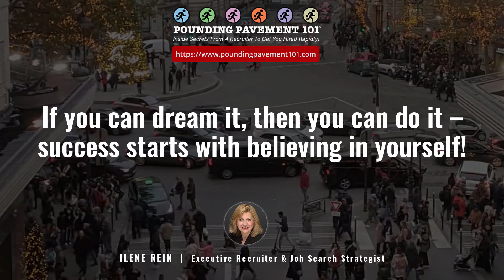If you can dream it...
A crucial ingredient for career success is believing in oneself.

The job search can be tough and overwhelming, but maintaining a strong belief in yourself can give you a competitive edge.

Individuals who have a positive self-image and strong sense of self-efficacy tend to perform better in job interviews and are more likely to land their dream jobs.

And as professionals know all too well, a career path is rarely a straight line.

It takes perseverance and a willingness to take risks, both of which require believing in oneself.

So, if you can dream it, don't be afraid to go after it!

Remember, success starts with believing in yourself.

I invite you to grab time on my calendar (the link is on my website Pounding Pavement 101) to discuss your job search and how I can show you how to increase your chances of getting hired rapidly!